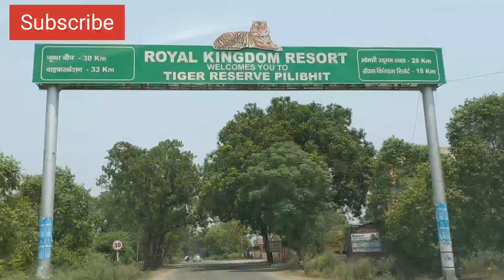Chuka Beach Pilibhit Tiger Reserve | पीलीभीत टाइगर रिज़र्व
Chuka Beach Pilibhit Tiger Reserve
Pilibhit Tiger Reserve की शानदार सफारी | पीलीभीत टाइगर रिज़र्व

tiger reserve
jim corbett
rajaji national park
indian tiger
bengal tiger
pilibhit
uttarpradesh
nainital
uttarakhand